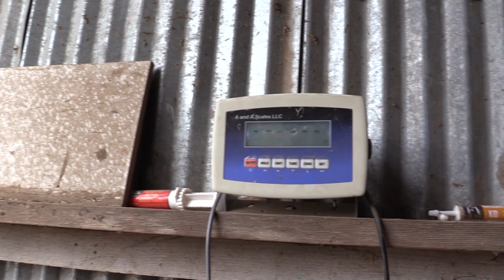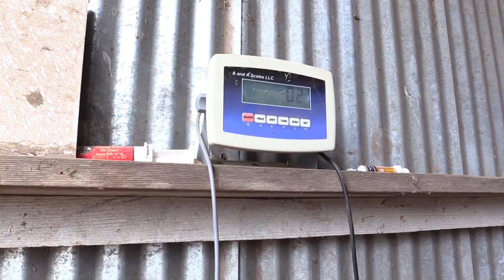Llama Gold! - Ep.19 - Llama Life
Welcome back Llama lovers! Today Kirstin is leaving for vacation in Mexico!

Beau, Marshall, and baby Wade are on their way to the llama ranch to do some chores and see if any of the momma llamas are going to have babies today.

One of our favorite things to do is take our son Wade to the farm and have him interact with the llamas. It warms out heart every time. The llamas love him!

One thing we do every year is collect "llama gold" aka llama poop and use it fertilize our garden. We also love to share this stuff with out family and neighbors who garden and we sell the rest.

See you guys on Thursday!